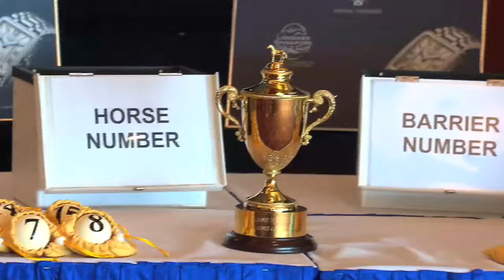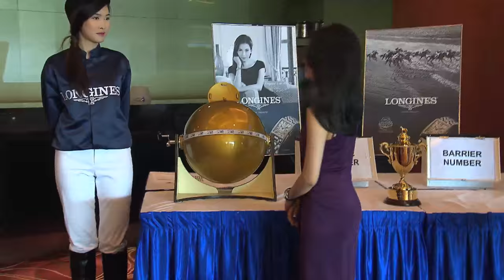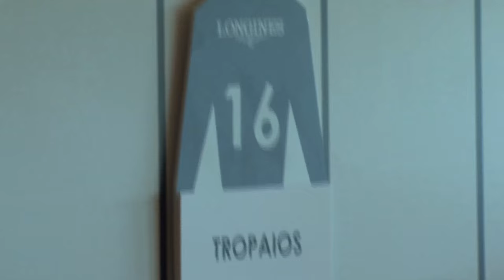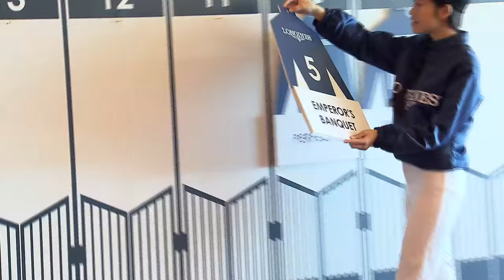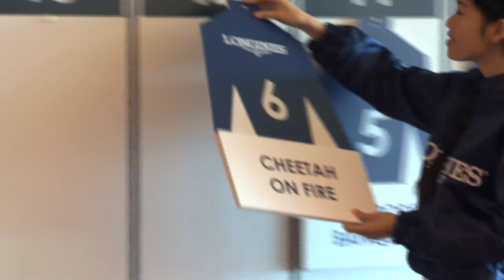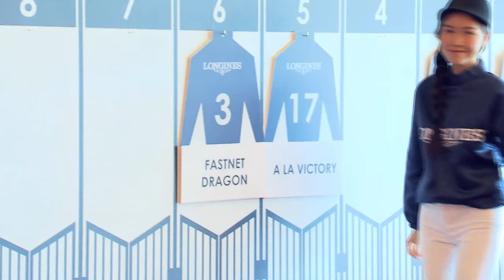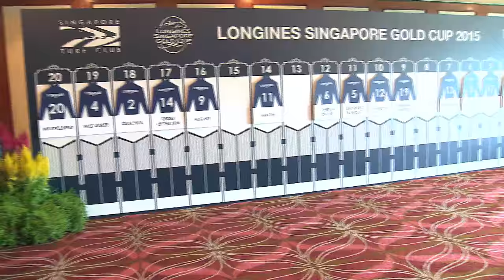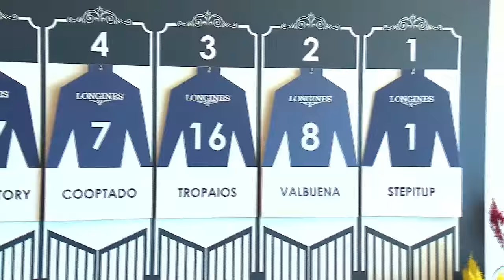Longines Singapore Gold Cup 2015 Post Position Draw